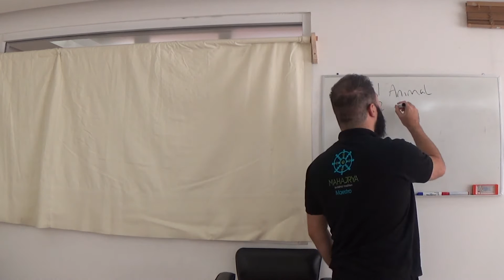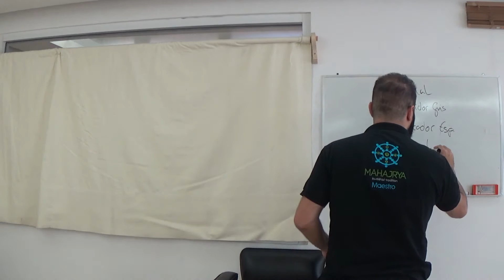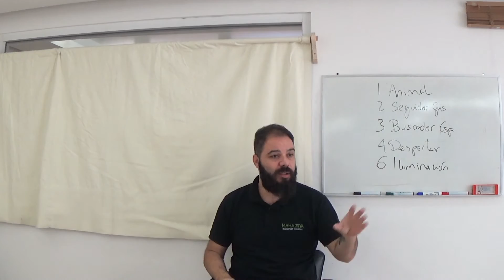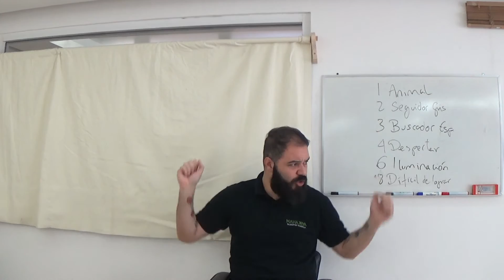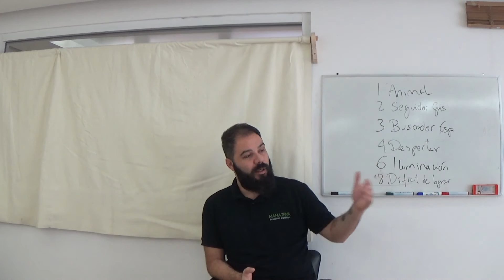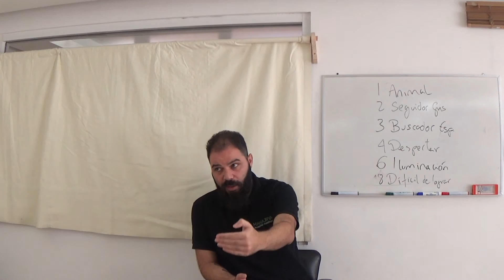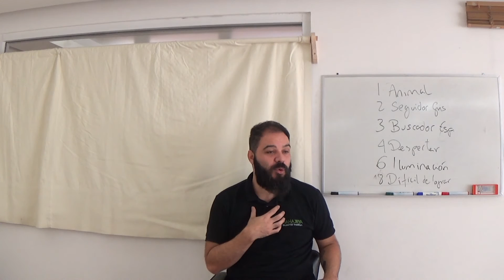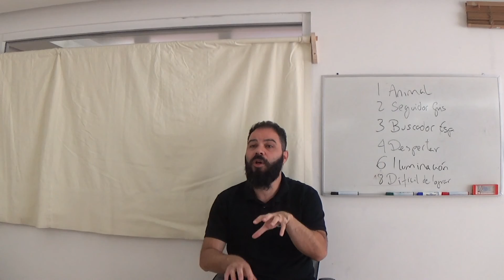Los 22 pasos de la Evolución. Vibhava Pad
Una vez que el Alma encarna en un ser humano comienza  el proceso de evolución que podemos estudiar en 22 Pasos que llamamos Vibhava Pad.

Este video es continuación del video llamado "El viaje del Alma".